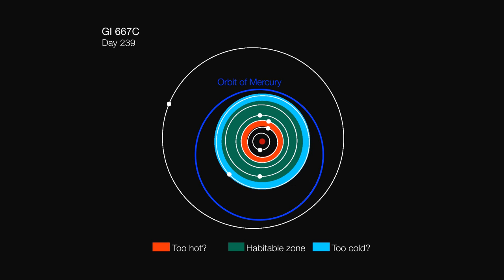Artist's impression of the orbits of the planets in the Gliese 667C system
This video shows the orbital motions of the planets around the star Gliese 667C. Three of these planets are super-Earths orbiting in the habitable zone where liquid water may exist. The orbit of the planet Mercury in the Solar System is included for scale. As Gliese 667C is fainter and cooler than the Sun the habitable zone is much closer to the star than in the Solar System.

Credit:
Rory Barnes/ESO